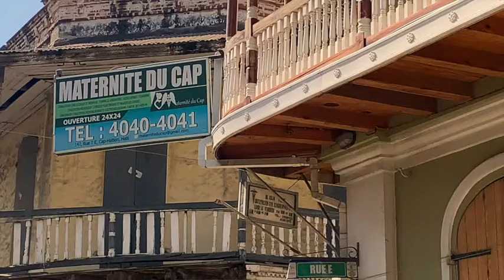Céleste Healthcare, dans un partenariat avec la Maternité-du-Cap offre des tests ADN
Les Tests ADN d’Ascendance : une Grande 1ère en Haïti
Céleste Healthcare, dans un partenariat avec la Maternité du Cap offre depuis décembre 2020 des tests ADN de paternité, maternité, fraternité et de cousinage. Dans sa course à la modernité, ce centre compte ajouter les tests d’Ascendance à partir de juillet 2021. Les test ADN d’ascendance permettront à chaque haïtien de découvrir ses ancêtres africains, avec des détails sur les tribus et les régions d’appartenance.
Onze (11) pools de gènes issus du continent Africain sont à la disposition de Céleste Healthcare ; ils sont des :
1. Habitants de la Région du Kalahari (Afrique du Sud)
2. Boschimans
3. Hadza (habitants de l’Afrique de l’Est
4. Pygmées
5.  Habitants de la Vallée du Nil
6. Habitants de la Corne de l’Afrique (Somalie, Kenya...)
7. Sud-Éthiopiens
8. Bantu et des habitants de la Région Niger-Congo (Afrique Centrale)
9. Africains de l’Ouest (Benin, Nigeria, Ghana, Sénégal, Mali, Guinée…)
10.  Habitants du Madagascar
11.  Nord-Africains
Explications de Jean Rony André Monnestime